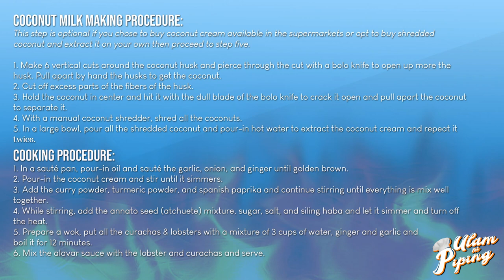Lobster & Curacha with Alavar Sauce (own sauce) | Ulam ni Piping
Lobster & Curacha with Alavar sauce

Ulam ni Piping's Lobster & Curacha with Alavar sauce is a Filipino dish made from spanner crabs, garlic, ginger, salt, and Alavar sauce. But with this dish, it could be done with other kinds of seafood like prawns. The key ingredient is the Alavar sauce made with coconut milk, crab roe paste (aligue), and various spices. This dish was originated in Zamboanga City but without the Lobster.

Ingredients:
1 pc Onion, minced
8 cloves Garlic, minced
1/8 cup Ginger, grated
3 tbsp Turmeric powder
3 tbsp Ground Spanish Paprika
2 tbsp Curry Powder
1 tbsp Annato Powder (Atchuete)
1/2 cup Crab Roe Paste (Aligue)
4 pcs Siling Haba
4 cups Coconut Milk
2-4 tbsp Sugar
1 tsp Salt

Thank you and God bless mga ka-Ulam!